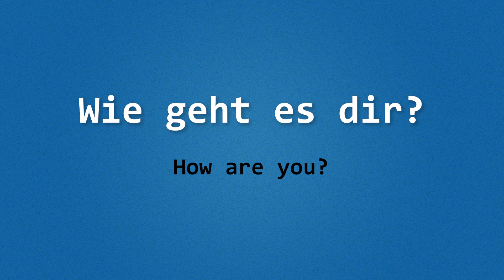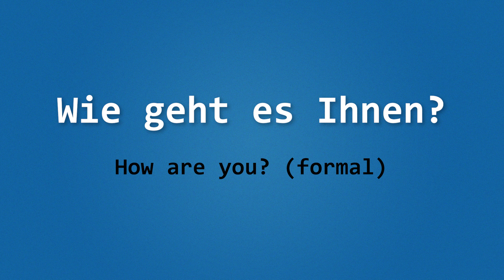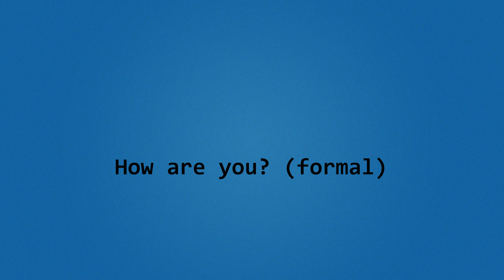German vocabulary practice for beginners A1.1 - Lesson 1.5 - Wie gehts? (How is it going?)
Short video recaps for beginner German A1.1 course - practice comprehension and pronunciation of some of the vocabulary we learned in this unit of the course!
The video is divided into 4 parts:
1.👂 Just listen to the vocabulary from the lesson
2.👄 Listen to the words and phrases 2x, and then try to repeat them yourself. By doing so you practice your listening and pronunciation skills!
👨‍🎓ÜBUNG (exercise): Listen to the words in German and try to translate them. What do they mean?
👩‍🎓ÜBUNG (exercise): Listen to the words in English and try to remember - How was that in German?
If you watch the whole video and do all the exercises you should be more than confident with these new words and phrases.

Good luck! 😎